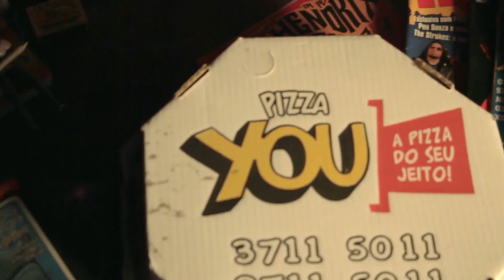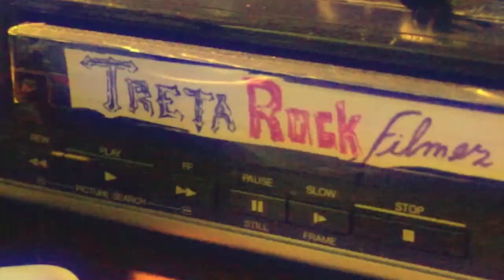#181 TRETA ROCK SHOW ROCK NA GRUTA III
Entrevista com Julio César, Rebeca Nurse, Old Skull, Crazy Heat